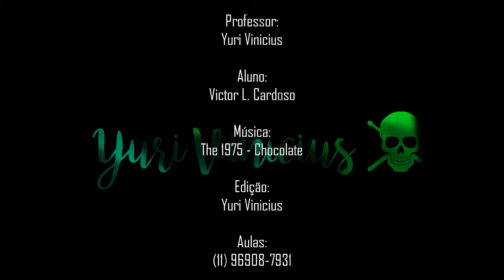Alunos | Victor Cardoso - THE 1975 - Chocolate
Aluno: Victor Cardoso
Professor: Yuri Vinicius
Edição: Yuri Vinicius